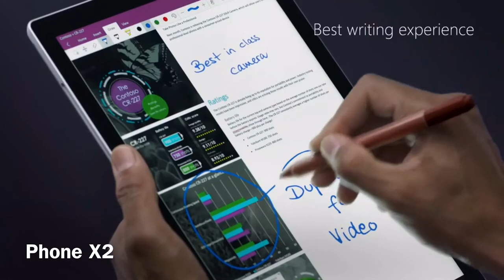Introducing New Surface Pro 5 - 4K Video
The new Surface Pro is the most versatile laptop. It features 13.5 hours of battery life, a powerful Intel® Core™ processor, the new Alcantara® keyboard in a choice of rich colors, and the next-generation Surface Pen. Now better than ever, the new Surface Pro combines uncompromising mobility with exceptional power and performance.
Category
Science & Technology